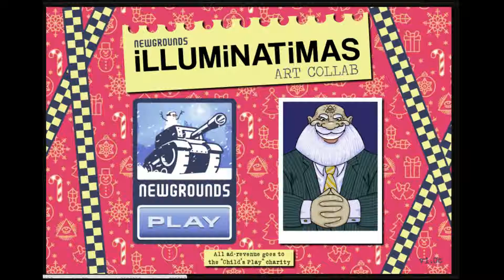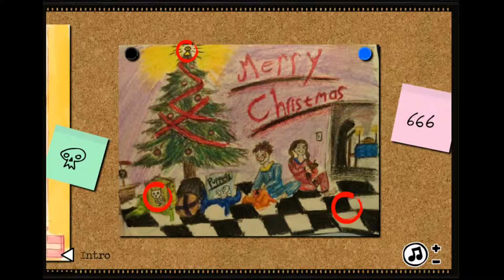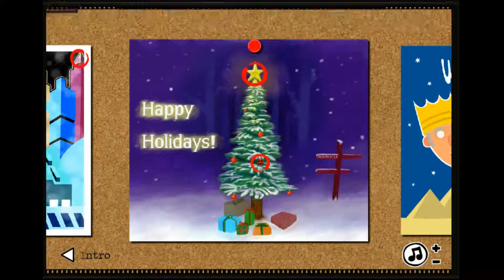I see Conspiricies | Illuminatimas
This game was ridiculous and hilarious and i loved every minute of it!

Closing Music from freeSFX.co.uk